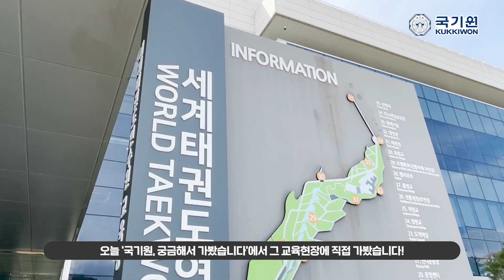[국.궁.가. #4] '개발도상국 태권도 전문가 교육과정'이 궁금해서!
[국.궁.가. #4] '개발도상국 태권도 전문가 교육과정'은 누구를 대상으로, 어떤 이유로 진행되는 걸까요? 궁금해서 국기원에 가봤습니다! 🤗

대한민국이 개발도상국을 돕는 공적개발원조(ODA) 프로그램 중 국기원이 참여하는 '스포츠 지도자 교육과정' 현장!

개발도상국의 태권도 선수, 코치들의 전문성 향상, 국제적 무도스포츠 인재 양성 뿐만 아니라 이렇게 교육받은 사범들이 본국에서 활동하며 태권도를 통해 수혜국 국민의 건강까지 증진시키는 효과까지! O_O!!

지금 바로 국.궁.가. 영상으로 자세한 이야기 확인하세요! 🥋